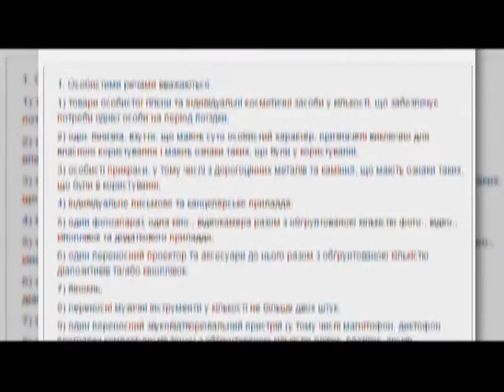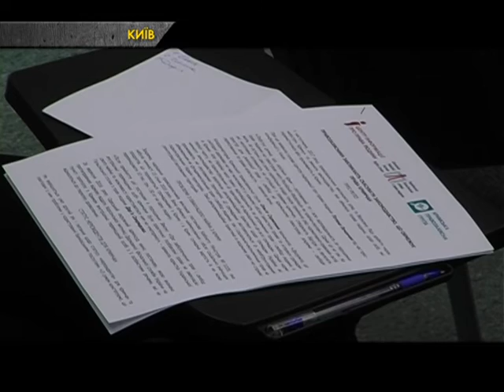Права кримчан порушує не лише Російська Федерація, а й Україна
Українські правозахисники продовжують боротьбу за права кримчан. Вони не згідні, що всю відповідальность за порушення людських прав несе лише Російська Федерація.